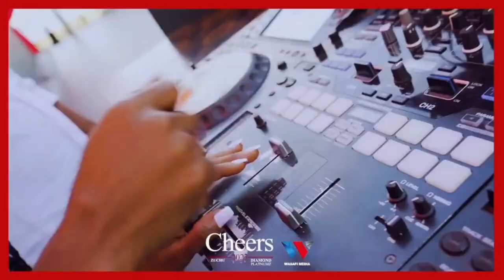SYDNEY C CREATE BEEF WITH SAUTI SOL/BAHATI OVER THE CHEERS 2023 SHOW YA DIAMOND PLATNUMZ NAD ZUCHU